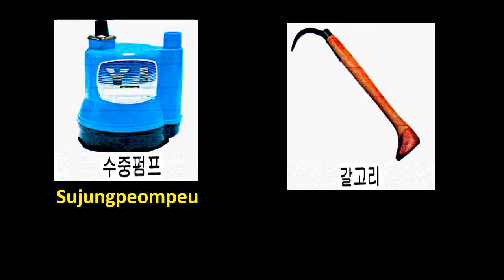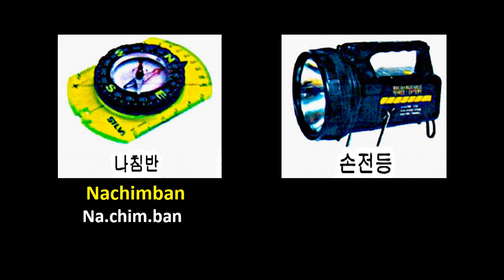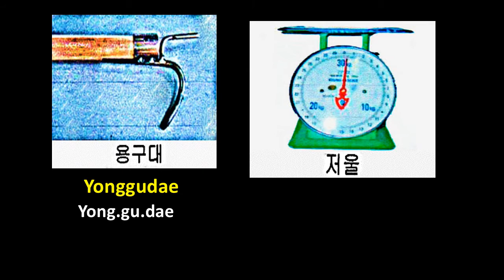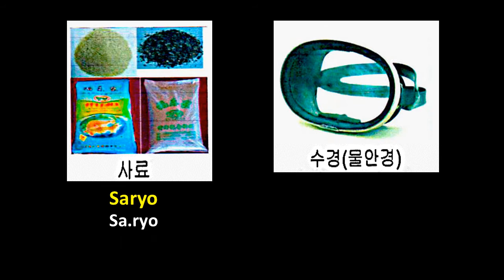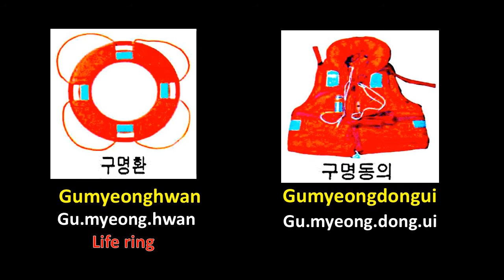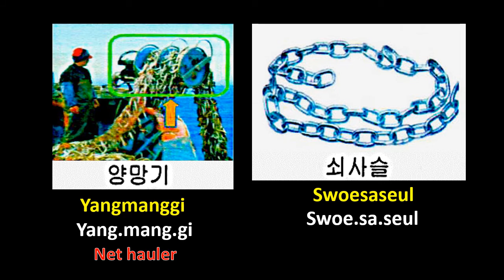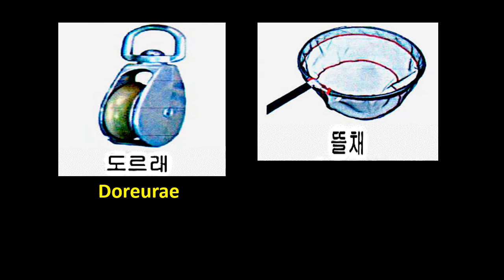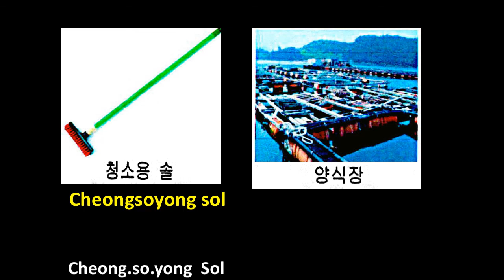EPS TOPIK Fisheries and Aquatic Industry Tool Names in Korean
Hello class, this video might help you pass the eps topik exam. Always remember to have fun learning and follow your dreams.

The purpose of this video is for educational use, and sample reviewer to pass the EPS TOPIK EXAM KOREA.
Please be guided by your Korean Teacher when it comes to accent and pronunciations.

Ang video pong ito ay mga guide lamang kung paano kayo makakapasa sa EPS TOPIK EXAM at Skill Test. Ibinabahagi ko po dito ang aking mga karanasan nung ako ay nag-aaral pa ng Korean Language at share ko rin sa inyo ang mga Tips kung paano ko naipasa ang exam. Sana po ay makatulong ito sa inyong pag aaral.
Lahat po ito ay based sa aking experience lamang.